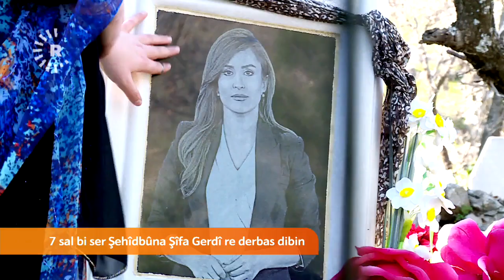Şîfa Gerdî 'Pêşmerge Bêjer' bû